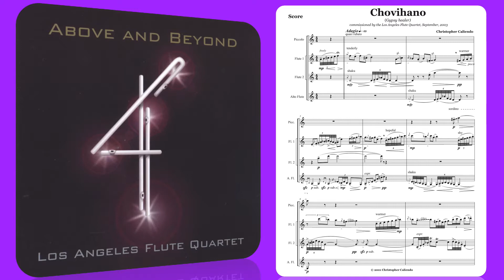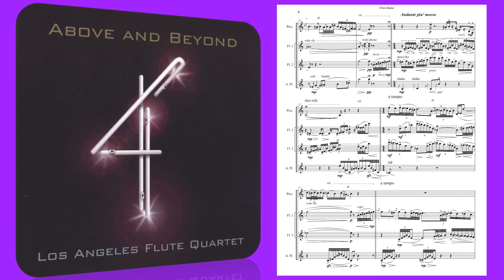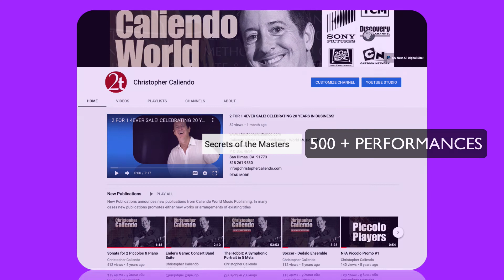CHOVIHANO (Gypsy Healer) for piccolo, flute, alto, and bass - featuring the LA Flute Quartet!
A programmatic Gypsy work that tells the story of the “Biti Foki” or forest elves that invade a Gypsy teenager’s contemplative state to help guide the young boy/girl to their tacho drom or “true journey”.

The work was commissioned by the Los Angeles Flute Quarter and recorded on their CD, titled, Above and Beyond!

Watch the Gypsy Americano video overview to discover the history of this library of American Gypsy world music

Visit the many arrangements of this work and receive

2 FOR 1 SPECIAL @ on our entire sheet music catalog!

THAT’S RIGHT! Simply register at our new site with your name and email